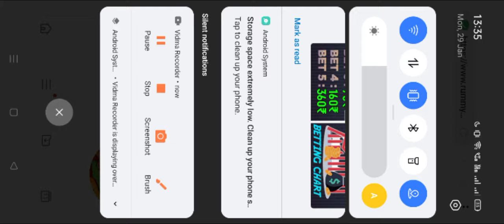Safari of Wealth game jackpot Winning trick | Teen patti Master game jackpot Winning trick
1.Safari Of Wealth game Winning trick
2.Safari Of Wealth game Winning
3.Safari Of Wealth Spin game Winning trick
4.Safari Of Wealth game trick
5.Safari Of Wealth live Winning trick
6.Safari Of Wealth live Win trick
7.Safari Of Wealth Spin Win trick
8.Safari Of Wealth game Win
9.Safari Of Wealth trick